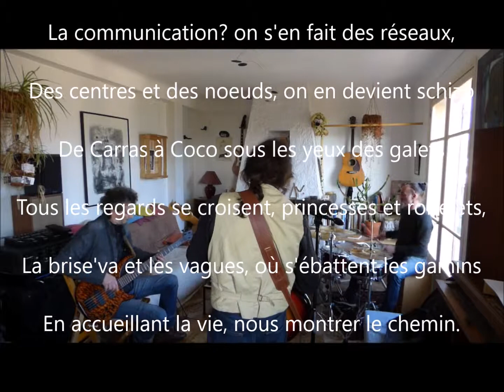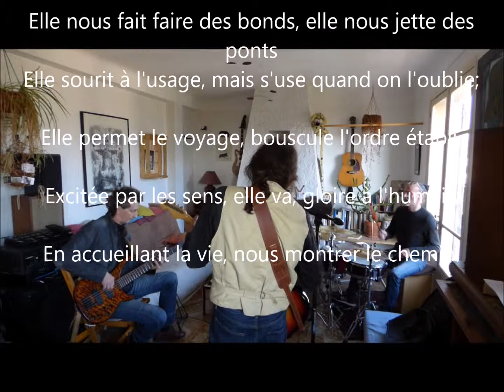ARSENE - La Communication + paroles